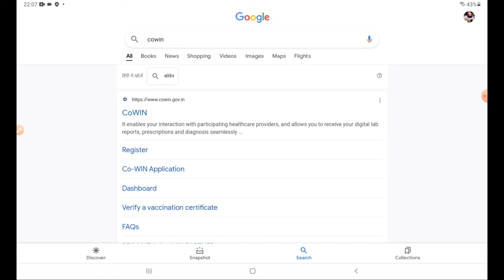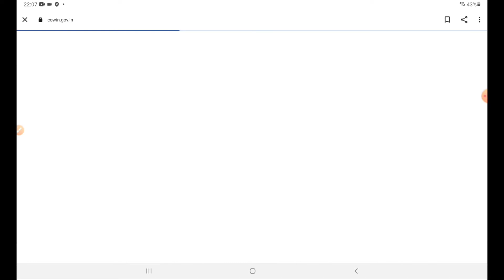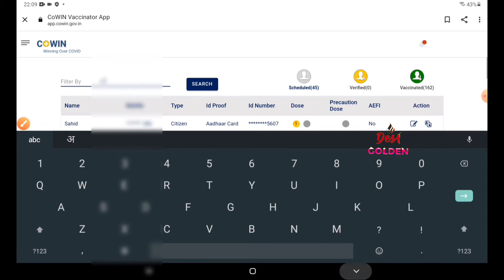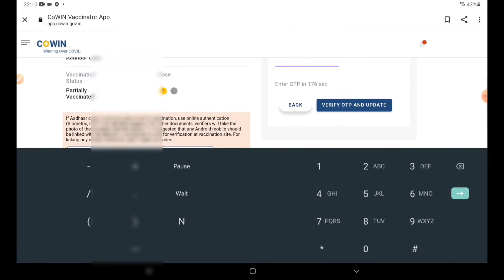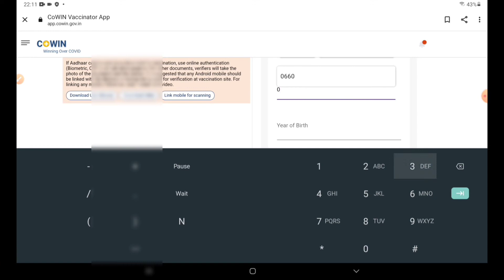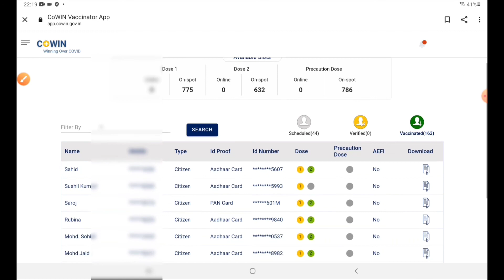2nd वैक्सीन को सिर्फ Mobile Number से Online कैसे करें,2022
2nd वैक्सीन को सिर्फ Mobile Number से Online कैसे करें,2022

.How Online 2nd Vection Click Below This Link.